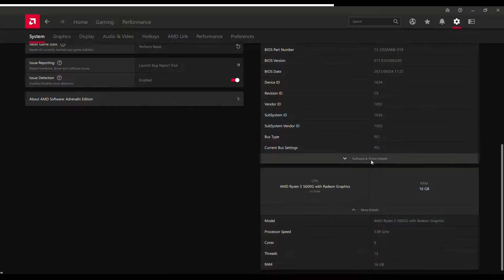GOD of WAR - RYZEN 5 5600G VEGA 7 4 GB VRAM | FSR : QUALITY | LOW GRAPHIC | FULL HD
Im very glad if my video can help you. Previously i was playing the game on my laptop nitro 5 with gtx 1050 4 gb but now i have playing the game on my pc and you can see my pc spec below. In the future mybe i will try some vga card to know performance on gaming ✨

Recorder with Windows Xbox Game Bar

⚪️ VGA : VEGA 7 (INTEGRATED)

⚪️ RAM : 16 GB 3600 OC (Dual Channel)

⚪️ STORAGE : SSD SATA 256 GB

Software Count FPS :
MSI Afterburner

Gears :
⚪️ Mouse : Logitech G304
⚪️ Dual Shock PS 4
⚪️ DA Meca 6 RGB